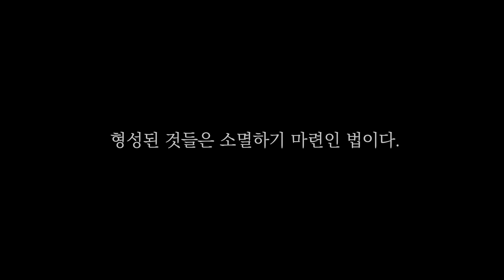봄 가정수행 10주 차ㅣ일요명상ㅣ제따와나선원 2022.05.01.